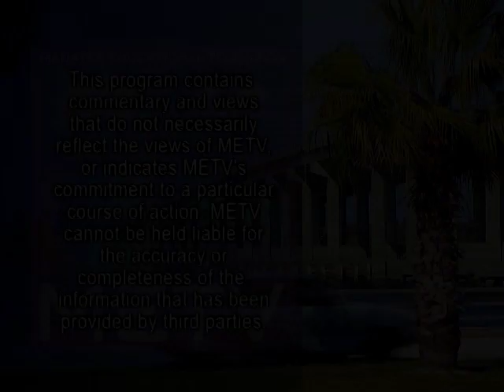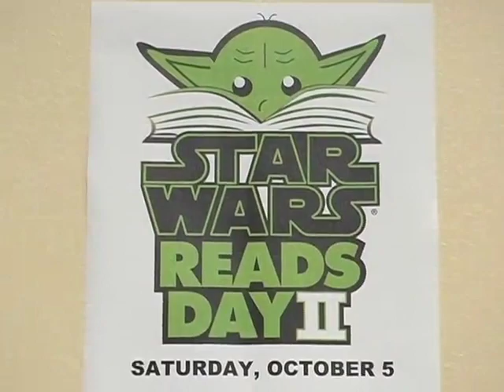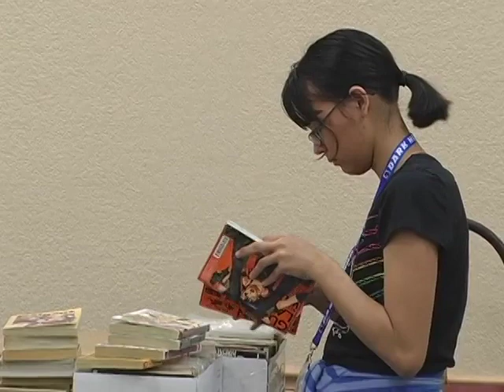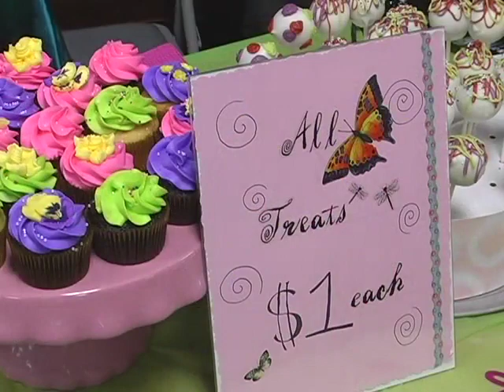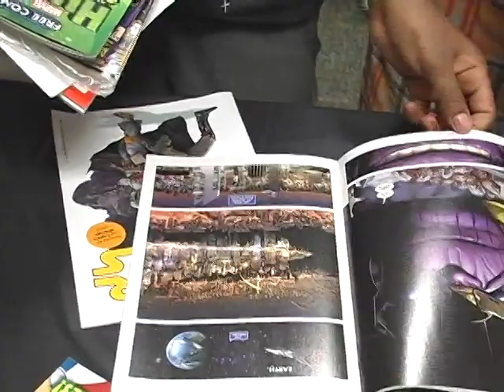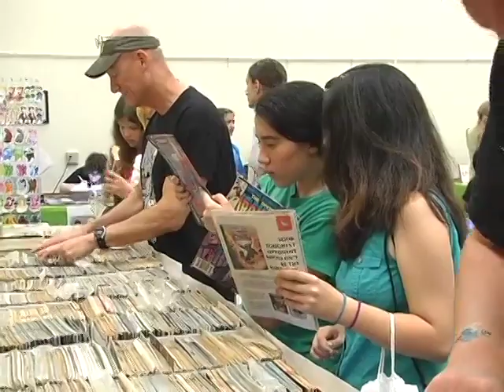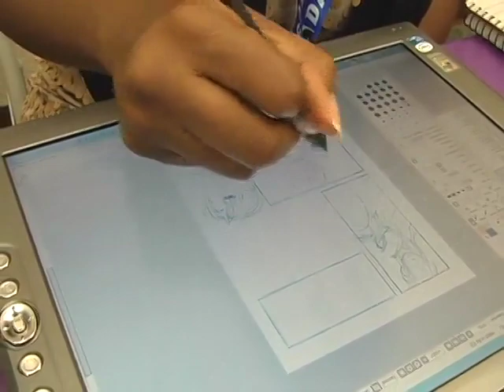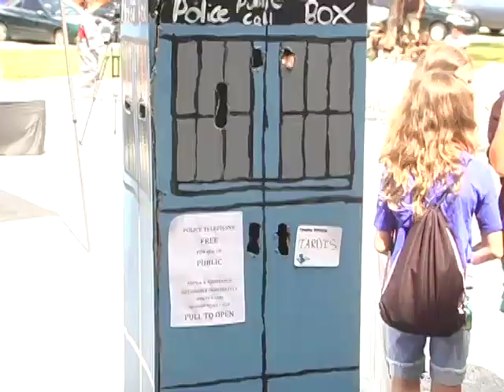Mana Con 2013